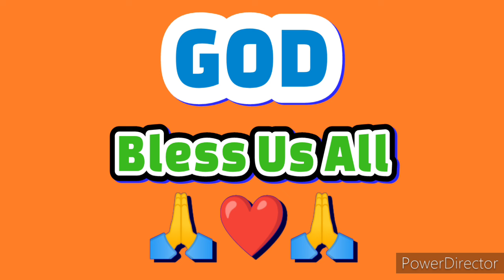STL BATAAN RESULT TODAY 1ST DRAW NOVEMBER 8, 2024 11AM | FRIDAY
STL- BATAAN DAILY RESULTS
Monday - Sunday
1st Draw Result : 11:00am
2nd Draw Result : 4:00pm
3rd Draw Result : 8:00pm